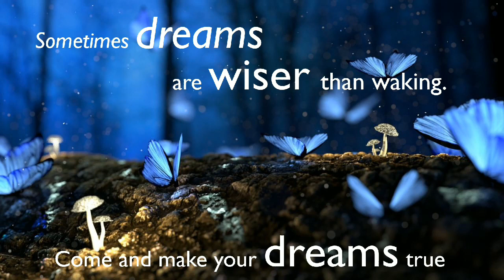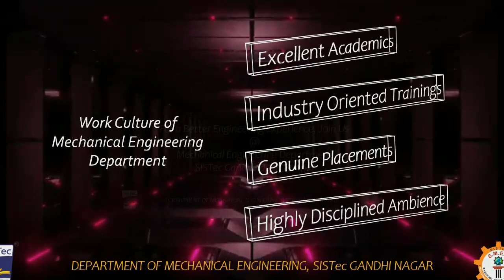Air Conditioning Chiller Plant | ME Dept SISTec GN Bhopal | Developed by Final Year Students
Air Conditioning Chiller Plant Designed and Developed by final year students of Mechanical Engineering Department SISTec GN Bhopal under the guidance of Prof Sanjay Chhalotre.

Video made by Prof Moh Shahid Khan